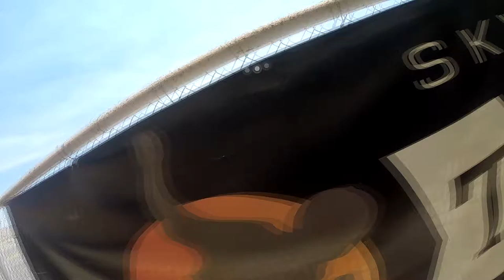Fabien Perez Skydive Taft.